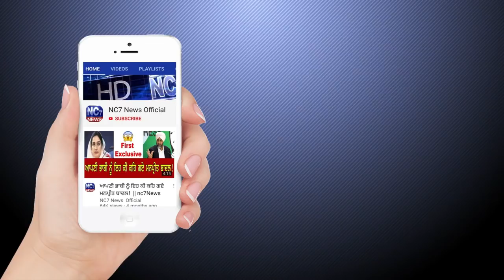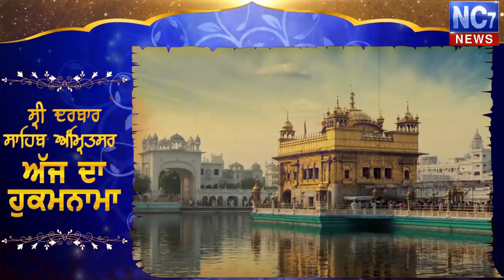01 January 2020 | Today's Hukamnama | Harmandir Sahib | Golden Temple, Amritsar | Nc7News